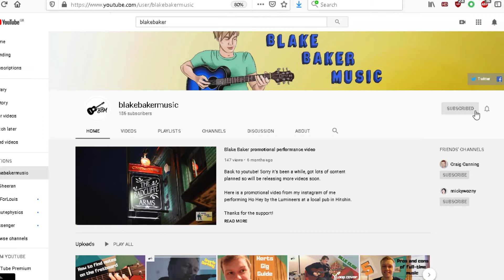Dream a little dream of me cover by Blake Baker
Hi Folks!

Hope you are well, here's my weekly upload. This time I decided to cover a jazz standard and classic song, 'Dream a little dream of me'. The song has a beautiful chord progession and has been performed by many but most famously Ella Fitzgerald & Louis Armstrong and The Mama's and The Papa's. Thanks for your support, lots of new stuff coming soon!

Blake =)